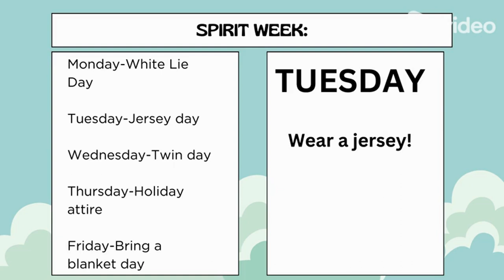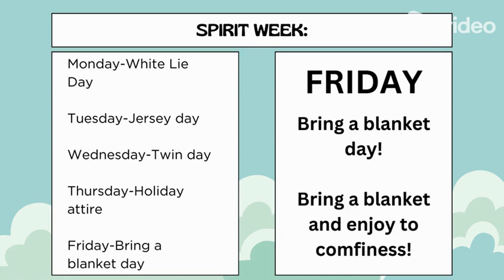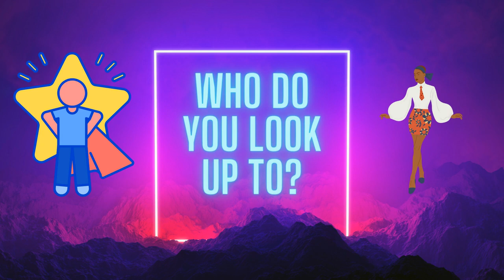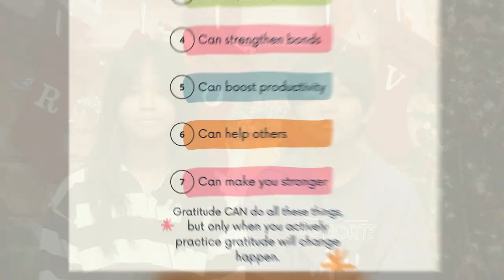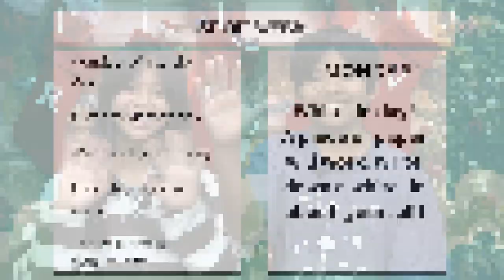RioTV - December 4, 2023